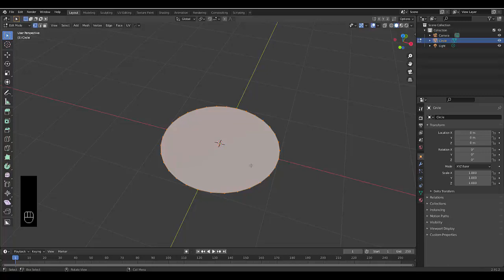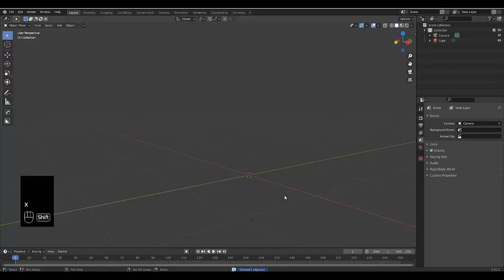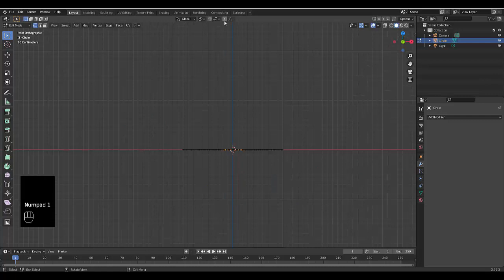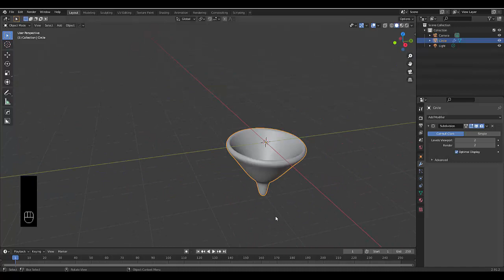How to create A Circular Disc With a Central Hole in blender 2.9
This is for those new to blender. We show you how to create disks and funnels in blender fast. This circular disk with a hole in it is create in seconds and could be used as a Tron type weapon. This Circular Disc With a Central Hole has many application and is super easy to make in blender 2.9